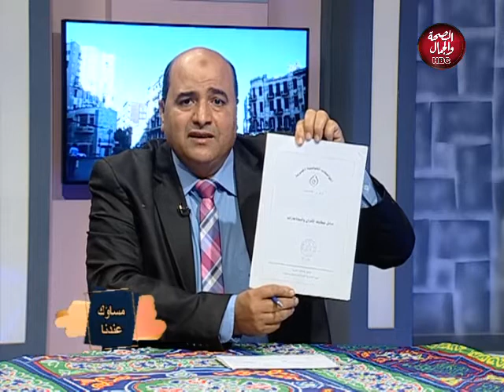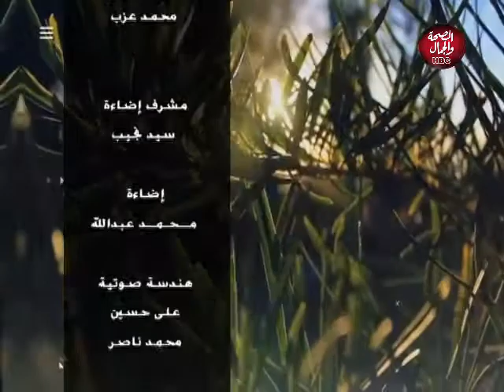مساءك عندنا | بشركة الفتار للمنظفات الصناعية ومستحضرات التجميل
تقديم : سيد الجراحي
في ضيافته : مجدي عطية ـ كيميائي بشركة الفتار للمنظفات الصناعية ومستحضرات التجميل

قناة_الصحة_والجمال# برامجنا